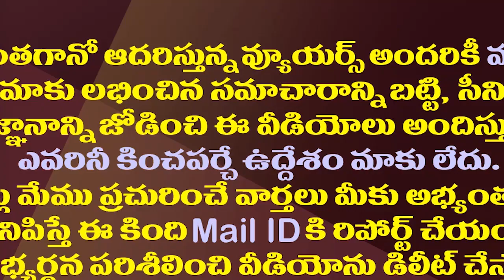నెల్లూరులో టీడీపీకి వరుస షాకులు..గెలుపు కష్టమేనా?| TDP Is Facing A Difficult Situation In Nellore